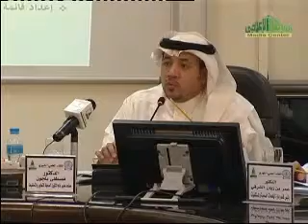مقدمي الخدمة في النظام الصحي السعودي5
اللقاء العلمي الشهري الثالث بكلية الاقتصاد والإدارة للعام الجامعي  1432/ 1433هـ
عنوان اللقاء : مدى الحاجة للتكامل بين مقدمي الخدمة في النظام الصحي السعودي
يدير اللقاء : د. حسين بن محمد البرعي - عضو هيئة التدريس بقسم إدارة الخدمات الصحية والمستشفيات
المتحدثون : أ.د. زهير بن أحمد السباعي -- أستاذ طب الأسرة والمجتمع
مصطفى بن جميل بلجون - دكتور بالقطاع الصحي السعودي
التاريخ : 30نوفمبر2011 م